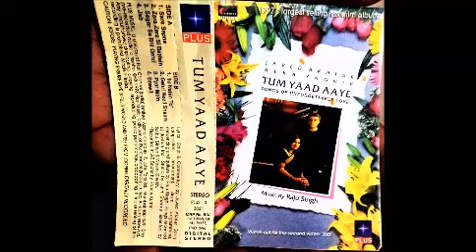The Era of Audio Cassettes - Alka Yagnik & Javed Akhtar in Tum Yaad Aaye - Music by Raju Singh